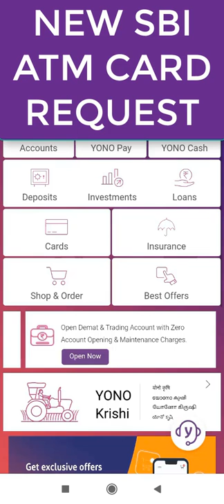Give New SBI ATM Debit Card Request through SBI YONO App